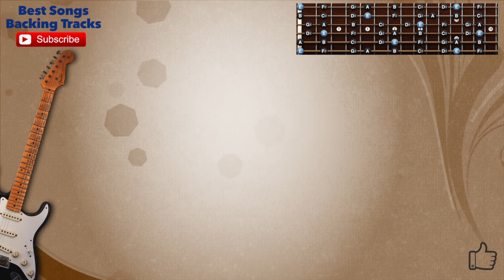🎸 Over The Rainbow Jazzy Guitar Backing Track with scale